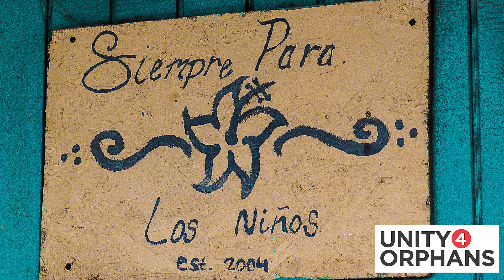Come on a Trip With Unity 4 Orphans!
Thank you so much to Bettina Hanna for creating another fantastic video about our mission!